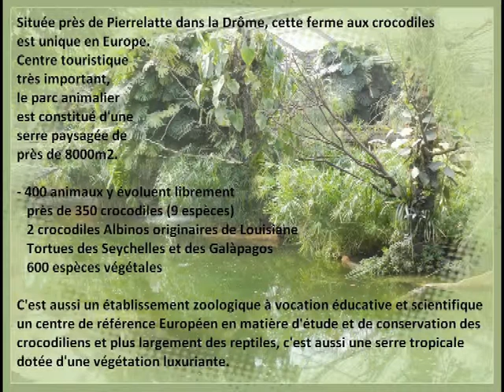La ferme aux Crocodiles - N 1 -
La ferme aux crocodiles le plus grand centre touristique de la région.
Pierrelatte dans la Drôme
Photos personnelles